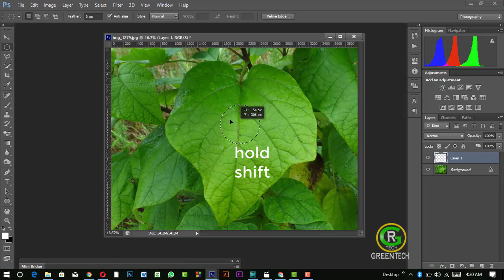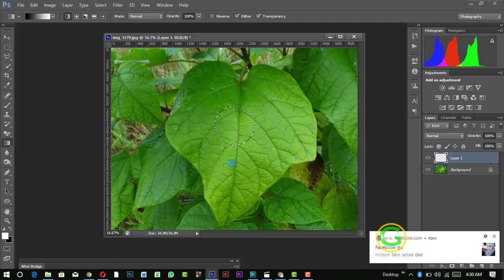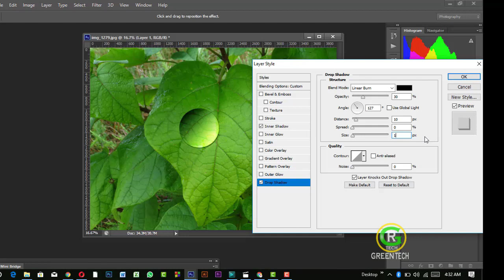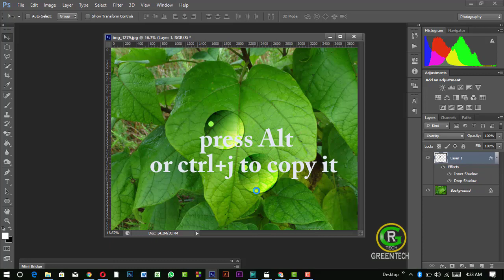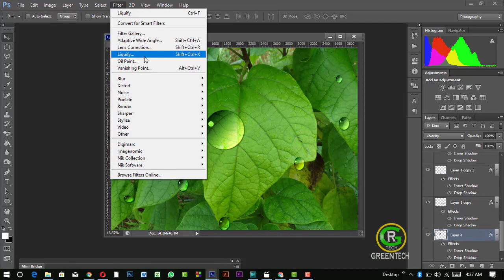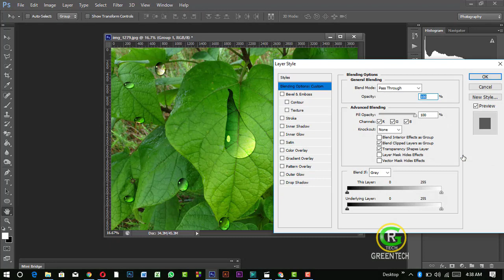How to make an awesome realistic water in Photoshop